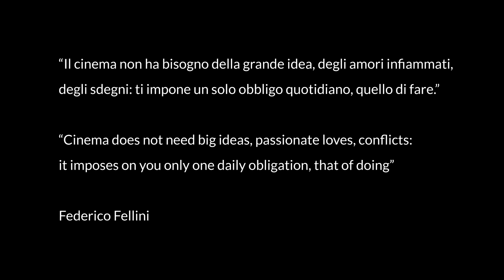I mestieri del cinema - Il compositore Paolo Vivaldi